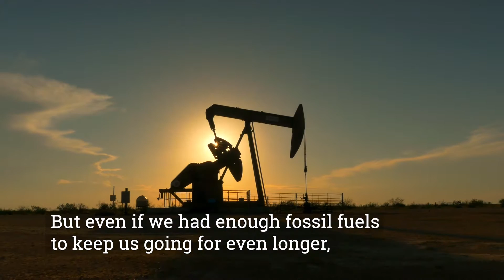Modul University Research Series - Degrowth and Technology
Consciously downscaling our levels of consumption of materials and energy for a better world for ourselves and future generations - Christian Kerschner, Assistant Professor at the Department of Sustainability, Governance and Methods, explains degrowth and technology in our new video series highlighting the research of the MU Vienna faculty!